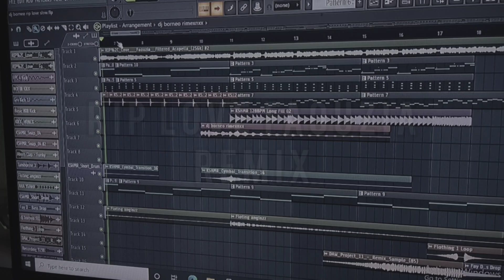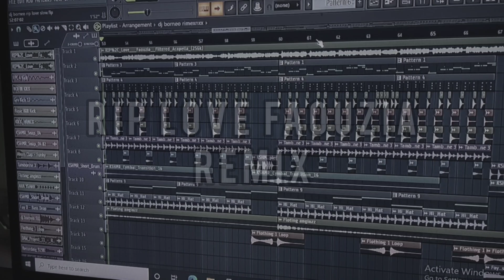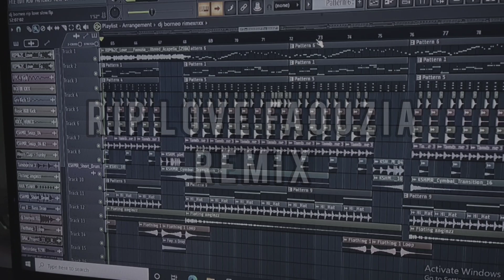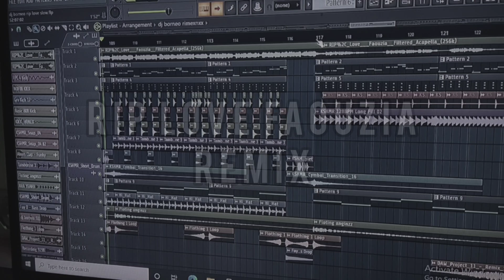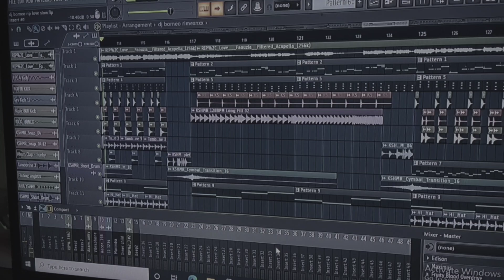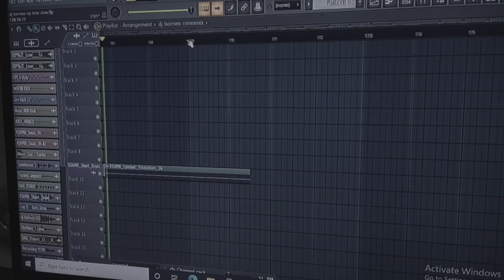DJ RIP LOVE FAOUZIA VIRAL TIKTOK FULLBASS news populer (dj borneo remix)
DJ FROM BORNEO INDONESIA 🇮🇩🤙

📌 JANGAN LUPA PAKE HEADSET UNTUK SENSASI BASS YG NENDANG 🗿‼️‼️‼️